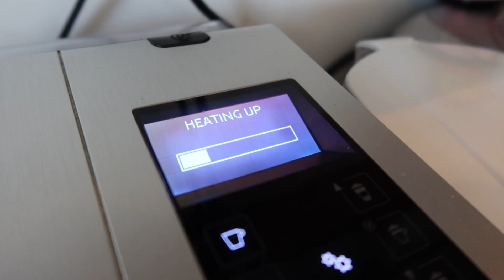Morning Chit-Chat // "how to gain confidence online" & "how I deal with negativity" | Vita Sidorkina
Hi Loves!
Welcome to my morning chit-chat video, where we get to discuss all the topics we like.
 Today's Video will be all about gaining confidence online & I will share with you how I deal with negativity.

Best
V